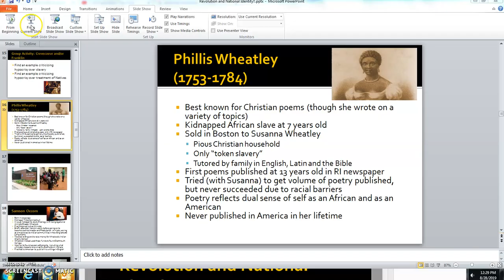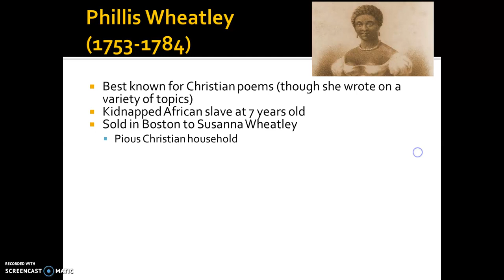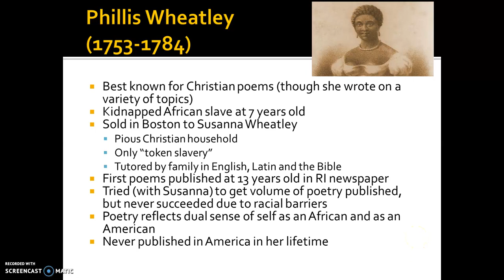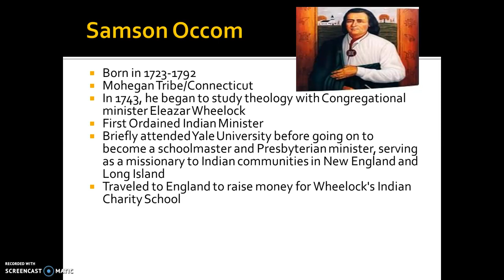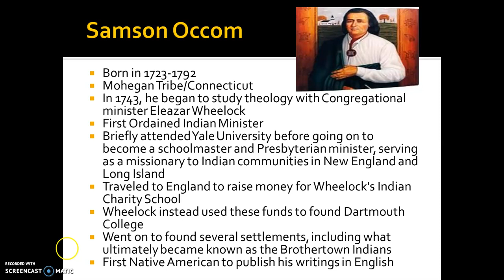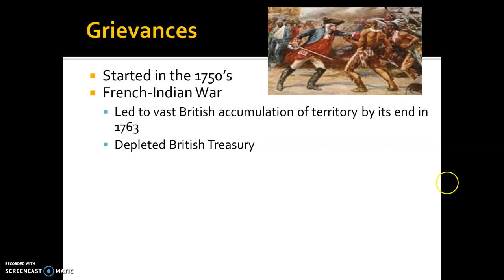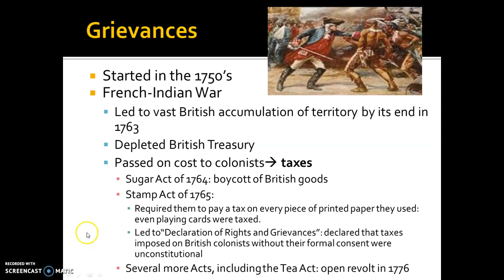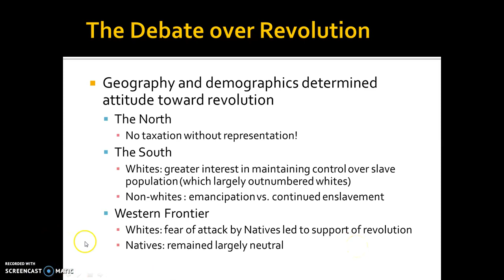Revolution and National Identity 3